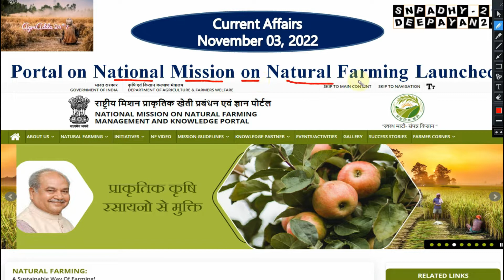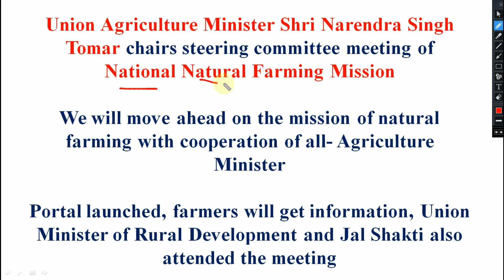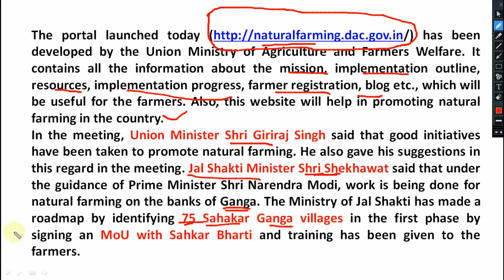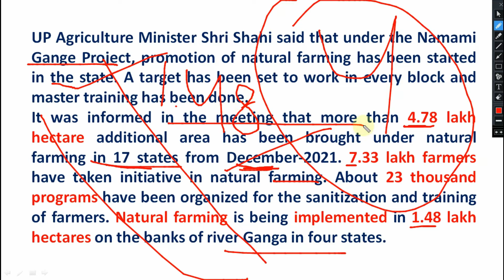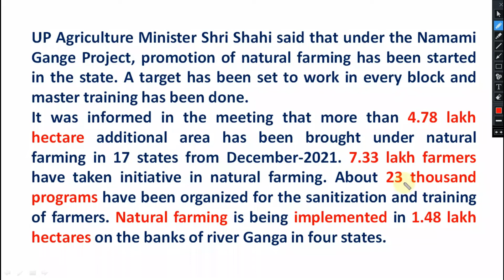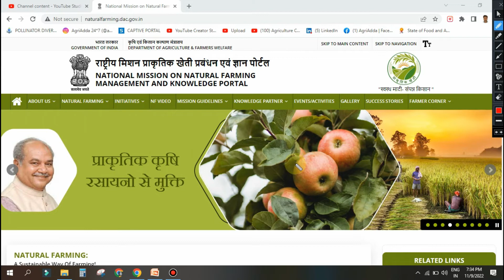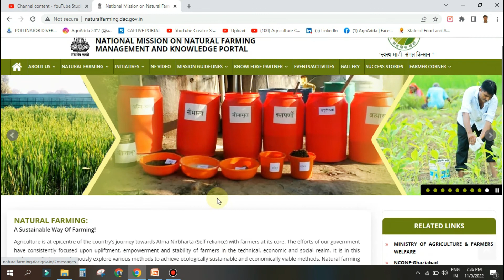03 November 2022 | Portal on National Mission on Natural Farming Launched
Current Affairs for IBPS_AFO
06:30 PM
CURRENT AFFAIR NOVEMBER 2022

CURRENT AFFAIR OCTOBER 2022
CURRENT AFFAIR SEPTEMBER 2022
30 September 2022 | FOOD PRODUCTION NEEDS 165-600 mha MORE LAND TO MEET DEMAND BY 2050: FAO REPORTS
25 September 2022 | Union Minister lays the foundation stone of NSC's organic seed farm in Morena
CURRENT AFFAIR AUGUST 2022
05 Aug 2022 Time Limit Slashed for the Testing Process of Tractors used for Farming b#currentaffairs
03 August 2022 Centre approves additional export of 1.2 MT of Sugar export in the 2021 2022 season